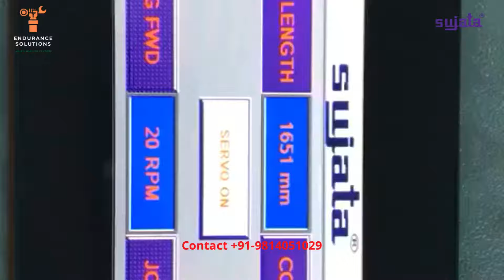NC Sheet Cutter (Servo Based)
NC Sheet cutter for two ply corrugation sheet and line. Servo based and can improve productivity significantly.